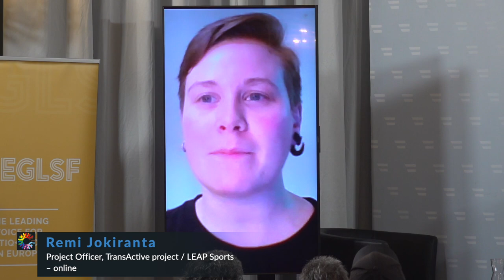Panel 3 | Inclusion and visibility of trans, inter and non-binary people | EG 24 - Sports Conference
LGBTIQ+ SPORTS CONFERENCE - EuroGames Vienna 2024
Out in Sport: How sport can unite and not divide
Challenging structures and making sport more inclusive
Panel 3 | Inclusion and visibility of trans, inter and non-binary people

Nikola Staritz: Erasmus+-Sport-Projekt “Sports for all Sexualities
and Genders (SGS)” / fairplay/vidc
Remi Jokiranta: TransActive Projekt / LEAP Sports – online
Almut Sülzle: Projekt Diversität im Stadion während der Fußball-
EM in Deutschland im Juli 2024, Project Diversity in the Stadium during Football-EM in Germany July 2024
Birgit Braumüller: Soziologie und Genderforschung, Abt. Diversitäts-
forschung, Deutsche Sporthochschule Köln, Sociology and Gender Studies, Sec. Diversity Research, German Sport University Cologne